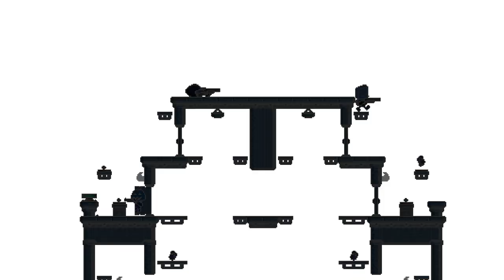Duck Game Gameplay #123 : SAY NO TO CHAINSAWS | 3 Player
It's time to duck battle to see who quacks up first in this really close game - and we find that chainsaws are trouble!

Let's Play Duck Game Gameplay